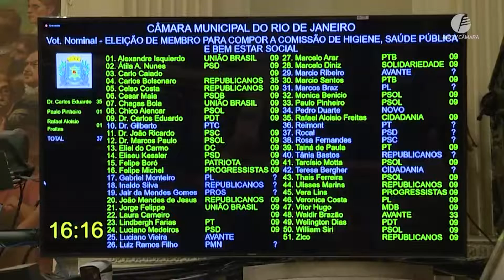Empresas privadas de saúde poderão ser obrigadas a expor tabela de preços dos serviços prestados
Os estabelecimentos privados de saúde poderão ser obrigados a expor, em local de fácil acesso ao público, tabela de preços dos serviços prestados aos seus usuários. Isso é o que diz o Projeto de Lei 509/2021, de autoria dos vereadores Welington Dias (PDT), Marcelo Diniz (Solidariedade) e Felipe Boró (Patriota), aprovado em segunda discussão na sessão ordinária desta terça-feira (19) na Câmara do Rio.

Confira reportagem completa e veja outros projetos analisados durante a Sessão.